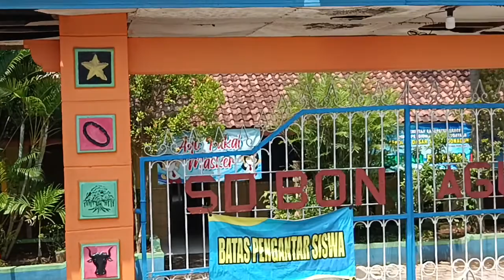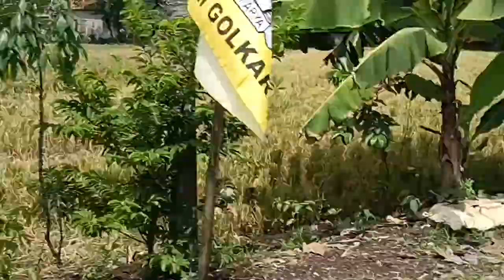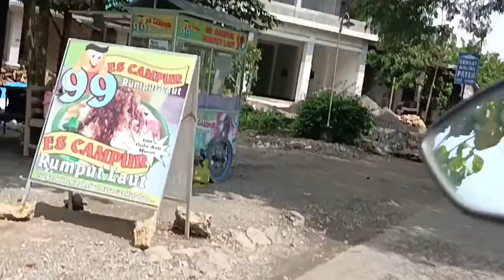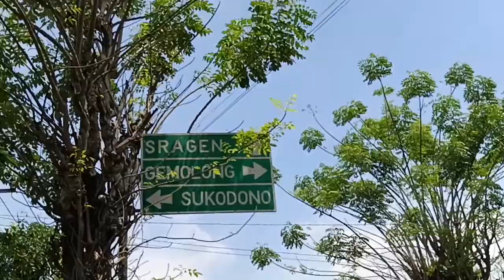Telusur Desa; Nganti Konsentrasi Olah Lahan Pertanian.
Persawahan itu asset swasembada pangan, asalkan disertakan ketekunan.